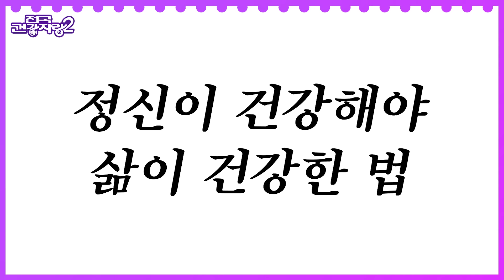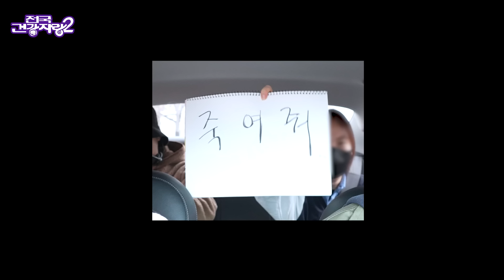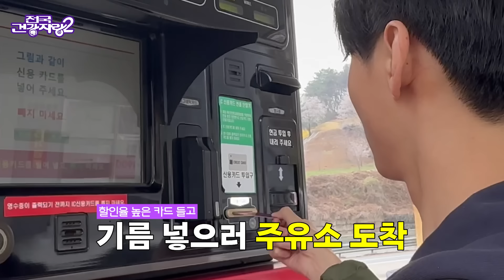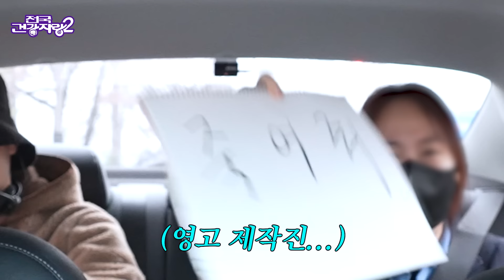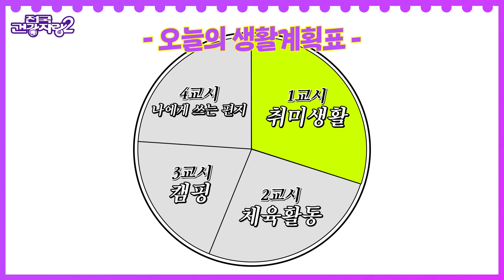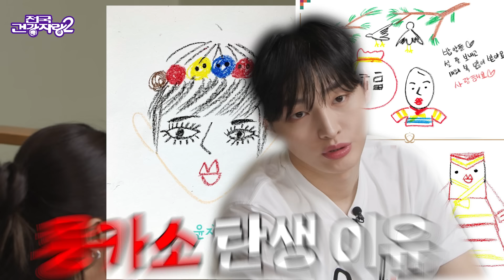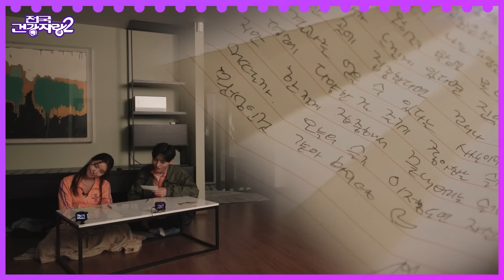윤지성&윤슬기 찐남매 둘이 여행을 가면 생기는 일✈👩🏻‍🤝‍🧑🏻ㅣ전국건강자랑 시즌2 EP.07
여행을 떠나자~~~ 야야야야 바~~~다로~~
여행가는게 이렇게 힘든거였어...? 🙂
[매주 목요일] 오후 5시 50분
""어서오십초"" 전국건강자랑2 GOGO

🟣퀴즈 이벤트🟣
Q. 여행갔는데 돈이 떨어졌다. 당신은 어떻게 하겠습니까?

기한: 4/28(금) ~ 5/3(수) 11시 59분까지
상품: 갓생을 위한 올리브영 상품권 만원 (총 3명)
당첨 발표: 5/8(금) 커뮤니티